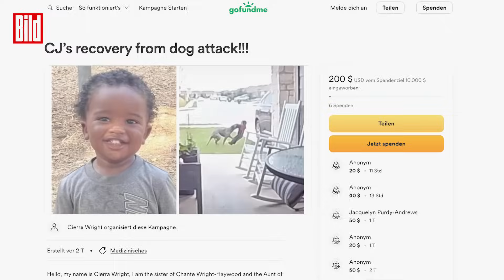Pitbull greift Kleinkind an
Schockmoment in Texas: Hier greift ein streunender Hund ein Kleinkind an. Das Video einer Überwachungs-Kamera zeigt, wie Mutter und Sohn ahnungslos von der Garage zum Auto laufen - als plötzlich ein Hund angreift.